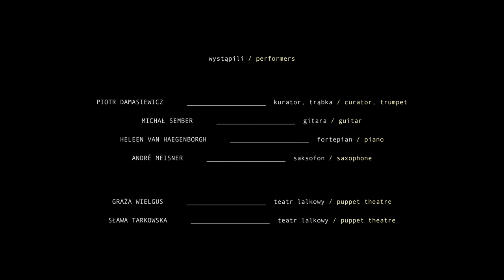MELTING POT MADE IN WROCŁAW LAB.8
W twórczych laboratoriach Melting Pot składnikami są różne gatunki muzyki improwizowanej i dziedziny sztuki, ale szczególnym elementem, bez którego nie może obejść się żadna edycja, jest ciekawość i otwartość uczestników.

wykonawcy: Piotr Damasiewicz, Michał Sember, Heleen Van Haegenborgh, André Meisner, Graża Wielgus, Sława Tarkowska

klient: NARODOWE FORUM MUZYKI